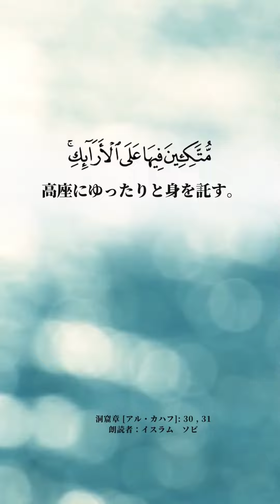Surah Al Kahf, ayat 30 & 31 (Japanese)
Recitation of Surah Al Kahf, ayat 30 & 31 with translation in Japanese